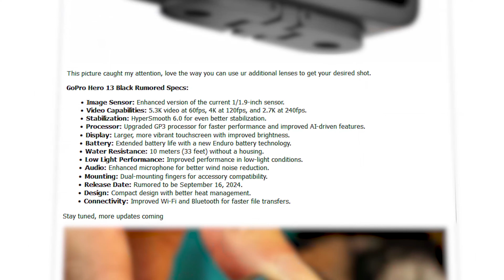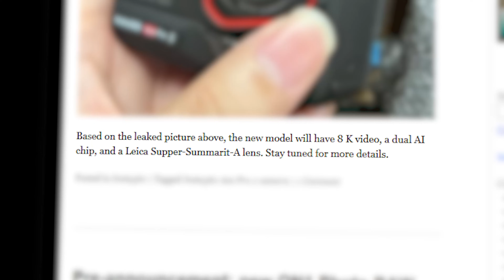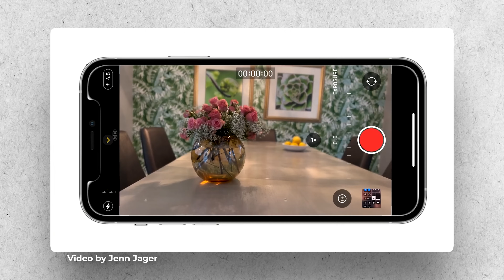JANGAN BELI KAMERA GOPRO!! Insta360 Ace Pro 2 Lebih Menggoda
Seri action cam GoPro Hero 13 resmi diluncurkan nih. Tapi kita malah tertarik sama rumor Insta360 Ace Pro 2 yang katanya bakal bawa 2 AI chip sekaligus. Yuk simak sedikit pembahasannya.
Mau bikin hasil foto kalian makin epic? atau hasil video iPhone kalian jadi kaya kamera profesional? Yuk cek produk digital kita dan jangan lupa pake kode voucher buat dapet diskon
*Gear Video Kami*
Fujifilm XH2S
Fujifilm X-T4
Sony A7 IV